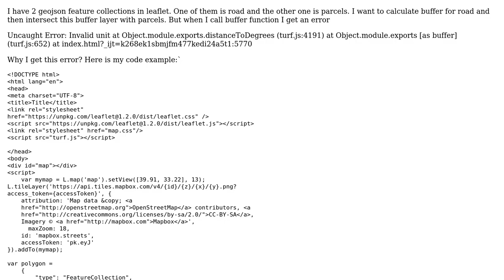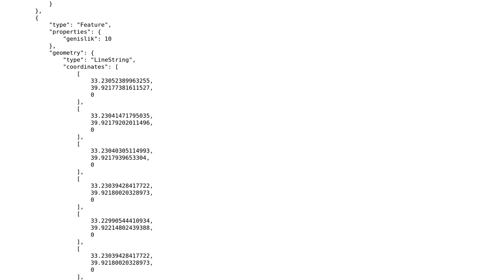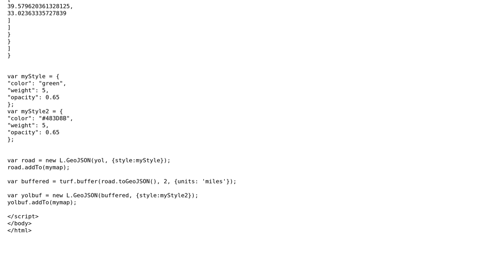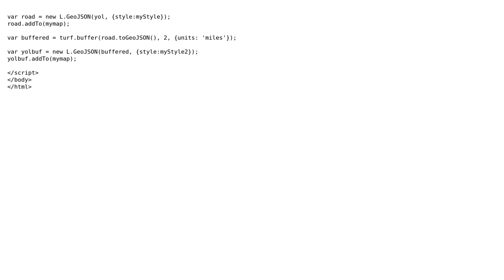GIS: turf.js Invalid unit error for buffer (2 Solutions!!)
GIS: turf.js Invalid unit error for buffer

With thanks & praise to God, and with thanks to the many people who have made this project possible! | Content (except music & images) licensed under CC BY-SA | Music | Images & others | With thanks to user user51044 user user17260 user Bill Chappell and the Stack Exchange Network Trademarks are property of their respective owners. You are responsible for your own actions.